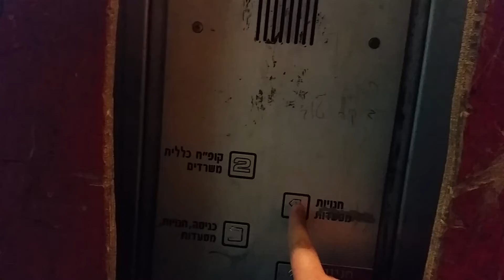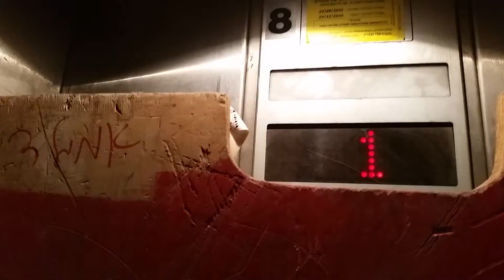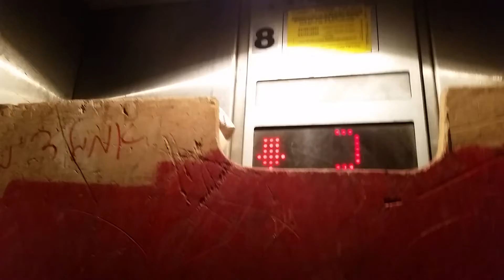SCARY Inter-Up traction elevator @ Bat Yamon Medical Center in Bat Yam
This elevator is scary !!
the cab looks disgusting
it rides awful and also terribly stops and levels horribly
Elevator 8 (Service Elevator 4)
Brand : Inter-Up
Type : Traction
Capacity : 13 Passangers / 1,000kg
Floor Served : 5 (-2,-1,0,1,2)
DT Rating : 10 (SCARY ASS SHIT)